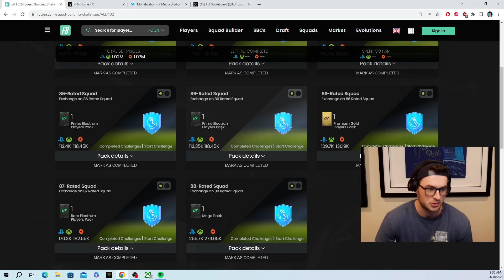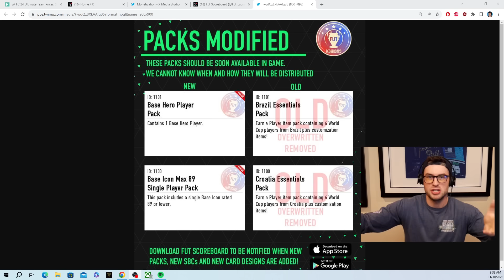91 Salah POTM & New Icon & Hero Packs!